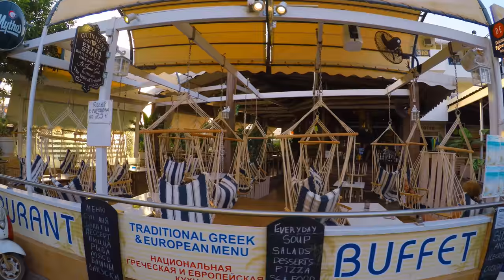GoPro: Crete 2017 4K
Camera: GoPro 4 Black Edition
Gimbal: Feiyu Tech G5
Hotel: Club Calimera Sirens Beach - Malia